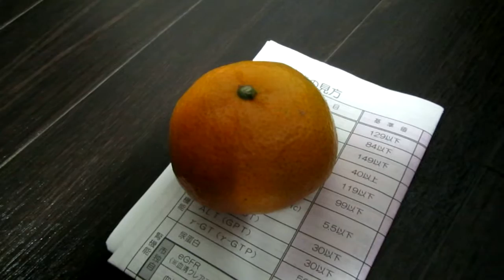風邪をひいて食欲が無い事を利用して、ダイエットを試みてみる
アラフォーで、二人目の子育て開始しました。子どもに体力で負けないカラダ作りの習慣を話していきます

私は、デブです。

季節も変わって、秋は過ぎてしまったはずなのに
私の食欲は、留まる事を知りません。

馬の様に肥えるどころか、完全にブタになっています。

先日は、健康診断で、メタボ判定にひっかかり
特定保健指導なる制度を利用できますよ。

との通知がやってきたほどです。

これは、困ったぞ。
このままいけば、ベルトの一番大きな穴でも足りなくなり、

Lサイズのベルトが使えなくなり、LLサイズに買い換える
必要が出てきました。

もちろんサイズアウトになるのは、ベルトだけではありません。

スーツに、ジーンズはダメになる可能性が濃厚でした。

そこに俺のための追い風が吹いてきました。
私は、その追い風に乗ることにしました。

追い風の正体は、風邪です。
私が、久しぶりに風邪をひいたのです。

38度の熱が出ました。

今回は、赤ちゃんも同じような熱が出て
赤ちゃんには、クスリを飲ませていないので
自分だけクスリを飲む訳にはいかない事情により、
安静にしてやり過ごすことにしました。

するとどうでしょう。

ご飯を食べると、胸焼けをするようになりました。

試しに胸焼けが無くなるまで放置することに
しましたところ、

全然、胸焼けが治りません。

治らない間も多少お腹は空くので、

お粥を食べるのですが、少量で満腹になるのです。

これは、チャンスだと思いました。

続きは、ブログで確認してみてください
幼稚園の子供を持つアラフォーの子育て健康ブログ

知っている人は、健康で充実した毎日を送れる
日本国内で数千人の会員を持つ、会員制の健康プログラム